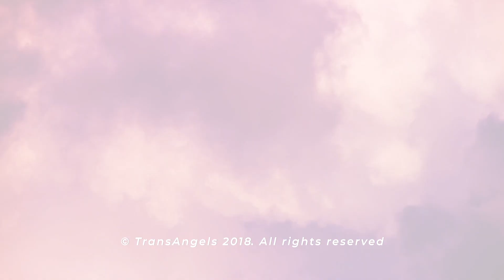TEA interview 2018 with Foxxy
Natalie Mars at the 2018 TEA awards interviewing Foxxy